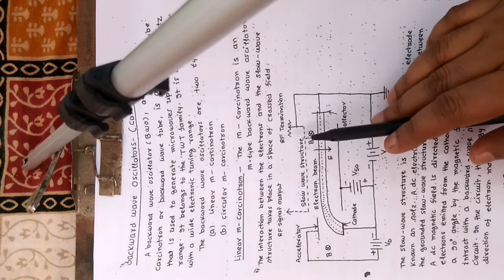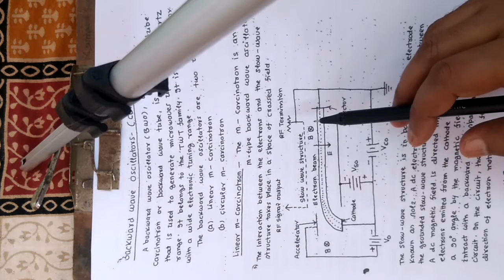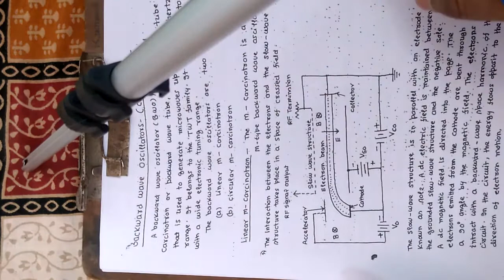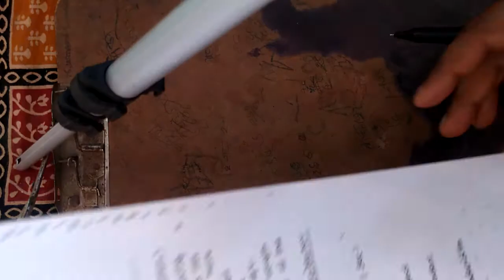BWO (Microwave Engineering)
Working, Performance characteristics and Application